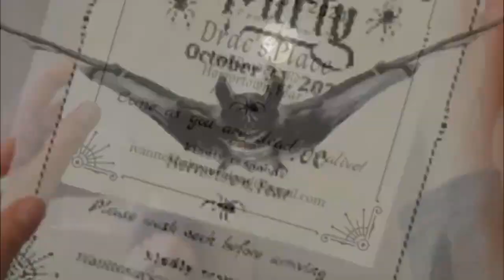Drac's Halloween Par-tay! 🩸 Waldorf/Korg/ROCKRELAY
Did you get your invite? Got mine, and I’m damn stoked, Drac throws the best parties, man! Or ‘par-tays’ in cool person lingo. Yeah, Drac is a wildman alright and his par-tays are mindblowing affairs!

This vid is the third in a trilogy of Halloween dance vids. Two years ago was Keep On Dancin’!, in which spooks and skeletons got their collective grooves on. Mummy showed up too late for that one but then in last year’s vid, Mummy Got Moves, he set his clock, got to the party on time and shook his moneymaker to the delight of all. Unfortunately Drac was the one who showed up late last year so this Halloween he decided to bring the party to his place. And what a place it is. Now, you might think that Drac has gone through a lot of trouble and expense to decorate his mansion with outlandish Halloween bric-a-brac. But I’ve been to Drac’s house many times and I can tell you that it’s always like this! Drac’s a bachelor, you see. Uh-huh, yeah...dust, cobwebs, giant spiders roaming free, corpses and limbs scattered about, skeletons left where they died...yeah, typical bachelor pad, man. Hey, check out the folks in the exercise room...just goes to show that you can overdo anything! They kept losin’ weight and losin’ weight...down to their skeletons! That’s why I don’t exercise...exercise is not healthy, it’s deadly! I wanna live! Death by StairMaster, man. Not gonna happen to me!

Drac got a pretty good crowd for his dance as you can see. Drac’s an inclusive liberal kinda guy so everyone's welcome, the living, the dying, the dead, the living dead, even Republicans are welcome...AHHHH!!! You see that elegant ghostly couple silhouetted against the window? They’re the original owners of this mansion. It’s kind of a sad story...maybe I shouldn’t tell you……….but here it is: they died together on their honeymoon, they fell off a cliff on a donkey ride in the Andes. Yeah, I know, that’s kinda funny but try not to giggle...come on, they died! That’s pretty horrific but there is a bright side...I mean, they died together so...it’s better that way, right? I mean...well, you know...  So now they share the mansion with Drac, dancing together in the ballroom forever on an eternal honeymoon night. Aw, isn’t that nice?! Also there’s an odd ‘dancer’ you might notice, I need to explain that. See that teenage girl just standing there moping? Well, I made a scene where Drac’s daughter is complaining to him about being forced to attend his weird parties, that scene was supposed to be after the dance scene. I never make music for a video, I make the video to fit the tune. I assumed there’d be time for that scene but oops! I had to cut that scene but she’s still there on the dance floor. Just in case you wonder why the hell there’s some kid just standing there.

My spooky tune was made with the Blofeld, it’s creepy patch The Bridge and the microSTATION’s terrifying Gargle Syn Patch and the Rockrelay FM Synth’s horrifying Mooger patch being stretched and mangled by the Zoom MS-70CDR pedal’s pitch delay and the NuX Mod Core pedal’s pan...MWA-HA-HA-HAH!!!

How about that twisteroo at the end, can you believe it, Drac’s gone veggie! Yeah, he’s gettin’ on in years and his doctor advised him to take better care of himself. Blood oranges are like a nicotine patch to ween him from his former carnivory. He really loves those things, bitin’ into ‘em, suckin’ the juicy red juice out of ‘em. He’s up to 20 a day! But like he says, “fruit is good for you!” Alright! Veg on, Drac!